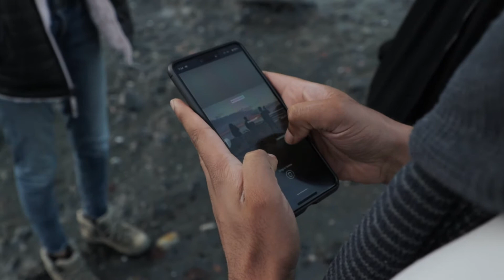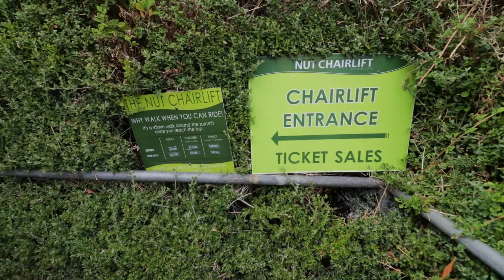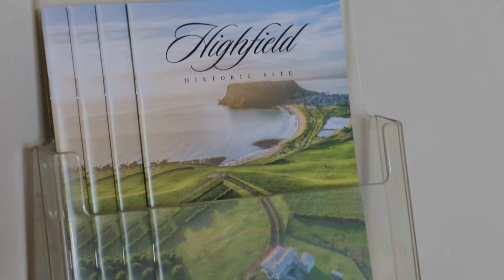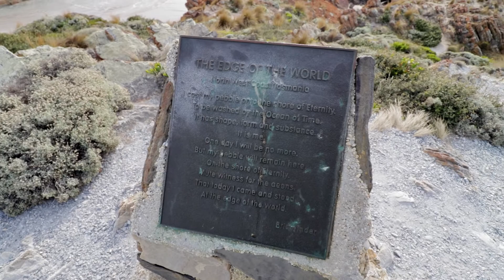To the Edge of the World - North West Coast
left at 5am to see a Nut, wind turbines, and Edge of the World.
came back with lots of memories